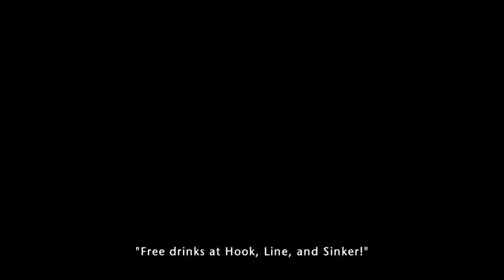MEK BOMBR playing Neverwinter Pt.5